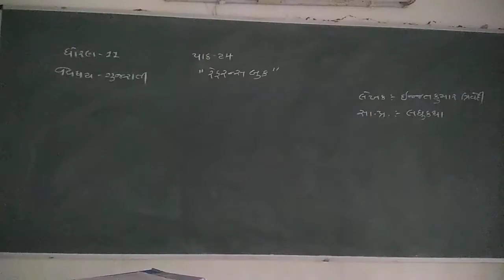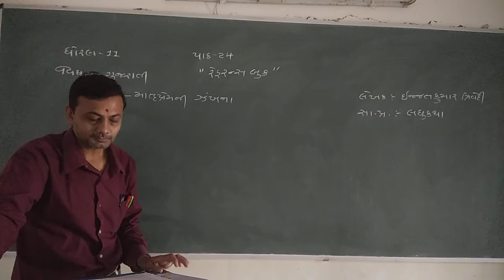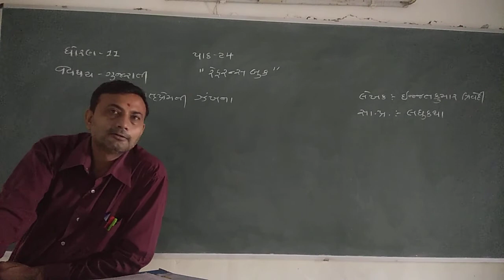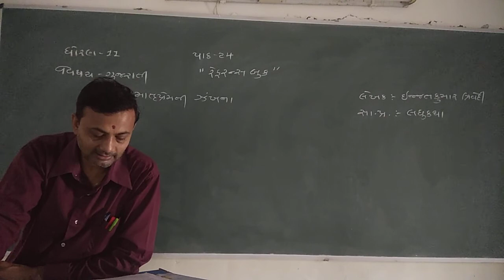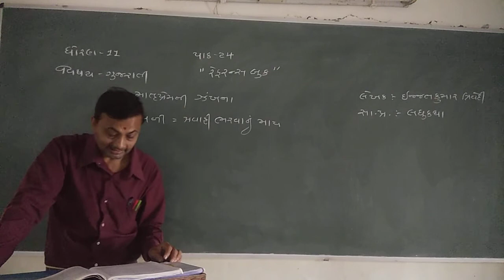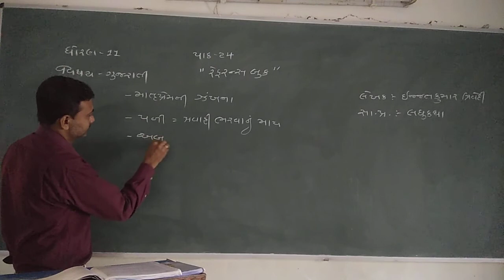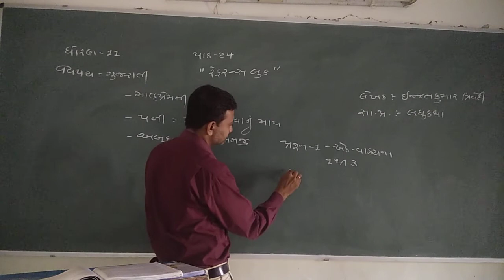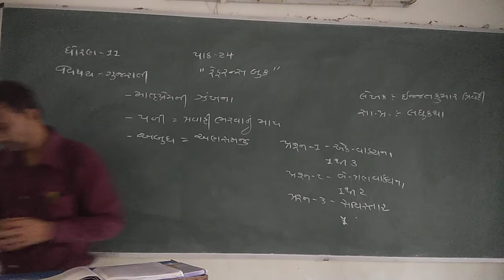gyanpathschool STD- 11 GUJRATI CH-24